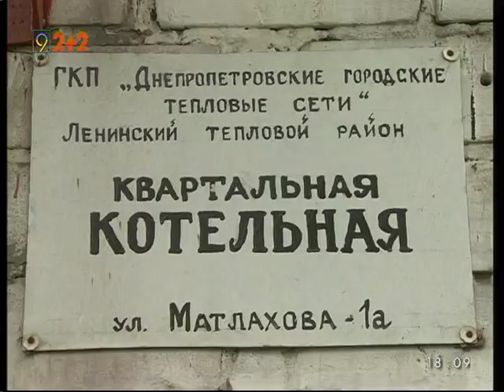Кто отвечает за тепло в жилищах днепрян - поставщик или балансодержатель?